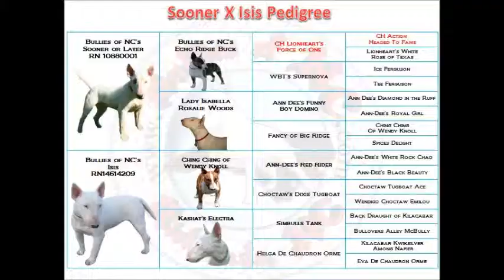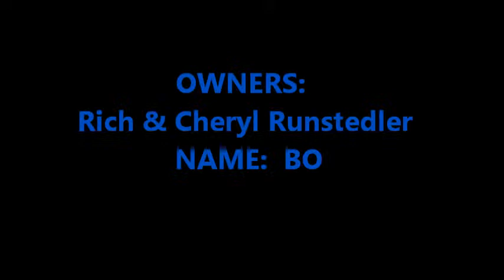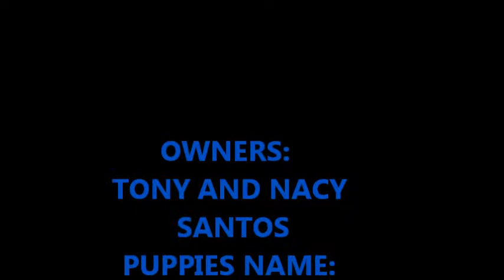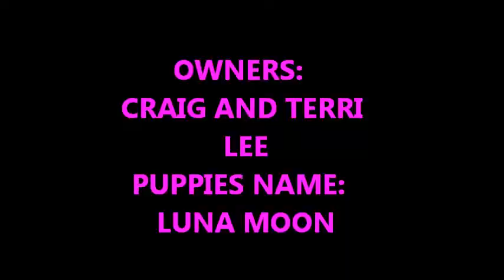CT29 2nd Week 10 FEB 2013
Litter CT29 - 10 Feb 2013